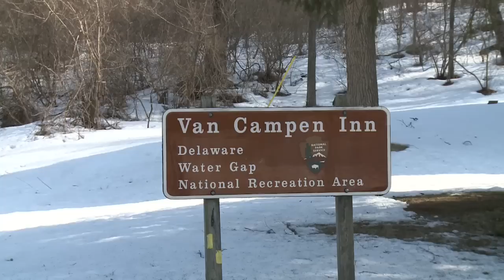A visit with the Appalachian Mountain Club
G.S.A. visits the with the Appalachian Mountain Club's Mohican Center lodge  in Blairstown for a
day of cross country skiing and snow shoeing on the
 trails of Delaware National  Recreational area